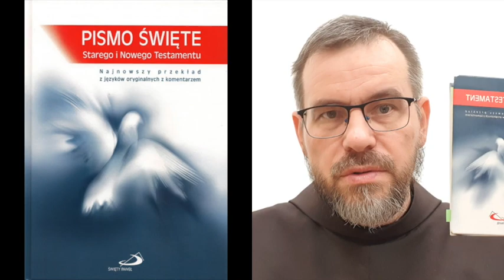Apokalipsa #30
o. dr Jakub Waszkowiak, wykładowca na STJ w Jerozolimie